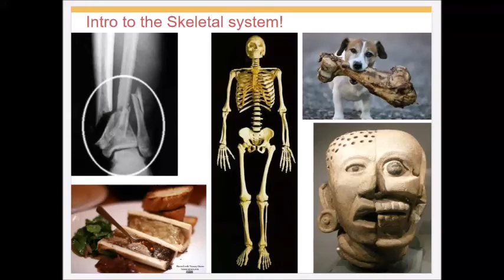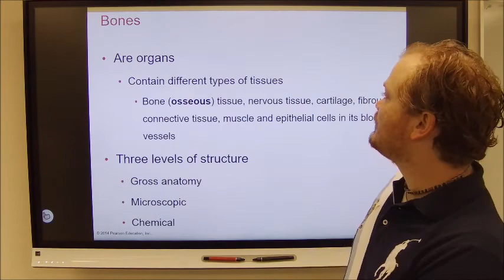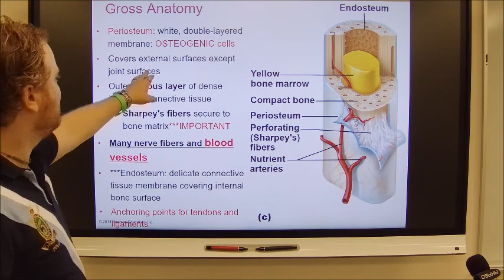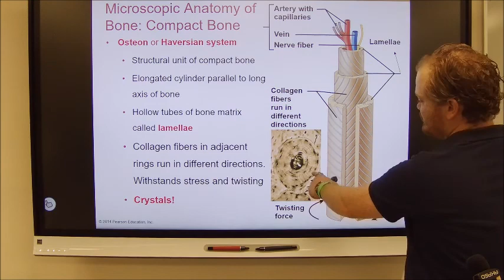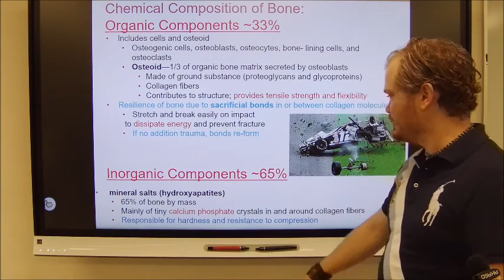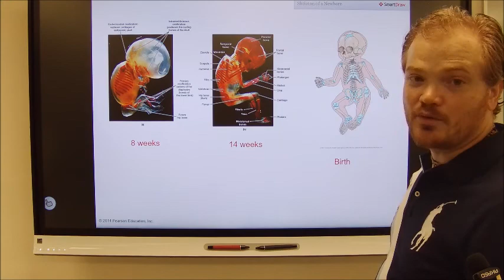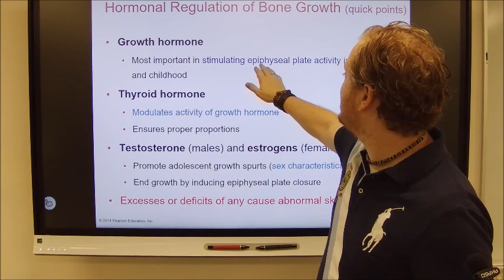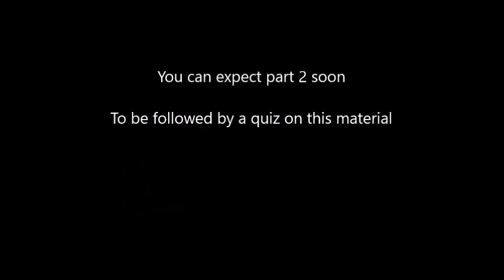6.1 Bio 201, Lecture 6, The Skeleton